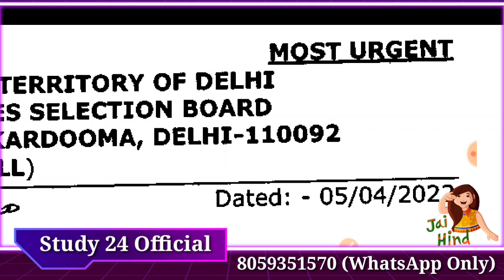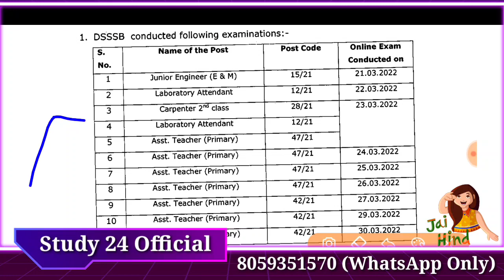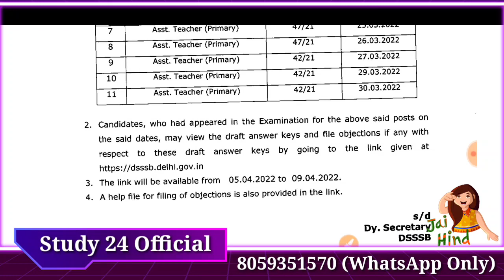DSSSB खुशखबरी। इंतजार खत्म। New Notice// DSSSB Answer Key.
dsssb results
dsssb omr
dsssb waiting list
dsssb prt
dsssb tgt
dsssb pgt
dsssb librarian
Dsssb normalization
Dsssb normalisation
Dsssb preparation
Ctet preparation
Ctet practice set
Ctet update
Uptet preparation
Htet update
Haryana police
Delhi police
REET EXAM
REET preparation
REET exam date
Bank jobs
Army vacancies
Railway jobs
Dsssb trending
Harbir singh
Harbir singh study 24 official
study kingdom
harbir sir
priyanka mam
priyanka kalia
himachal teaching vacancies
4000 teaching vacancies in himachal
4787 ntt vacancies himachal